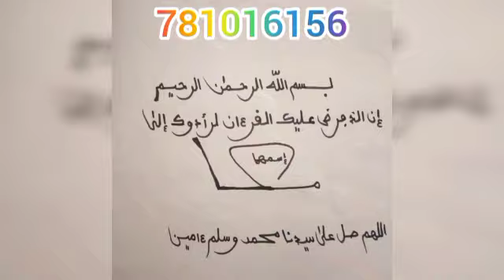Kou beuge dieul dijgéne si Lou gaw